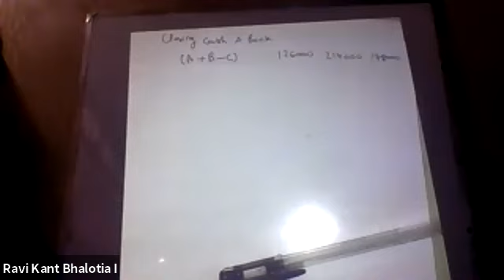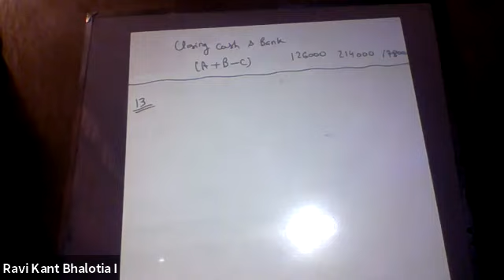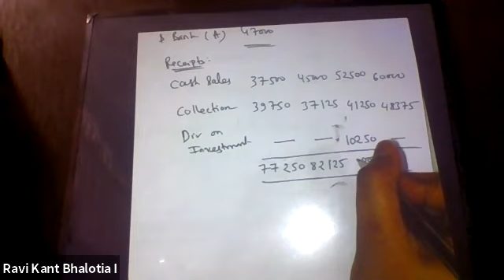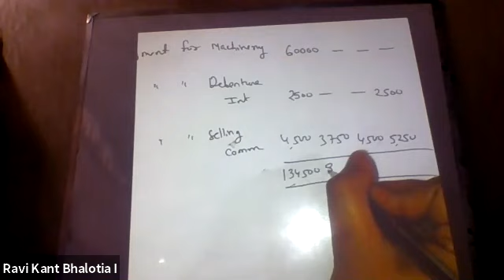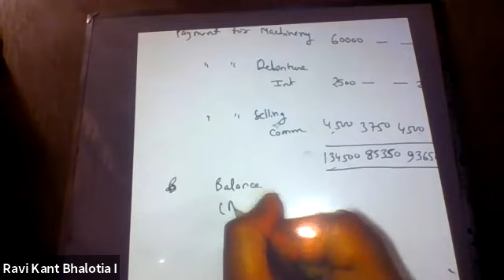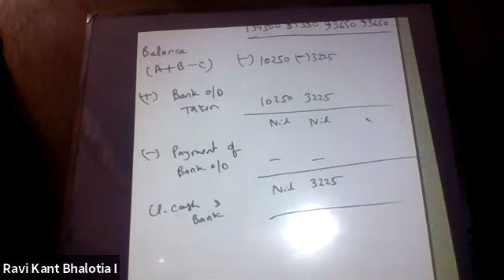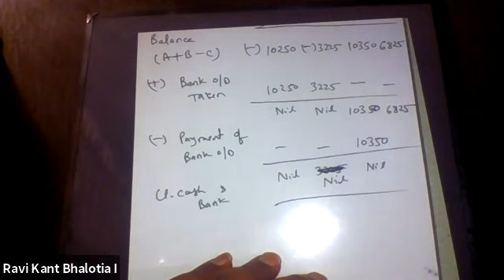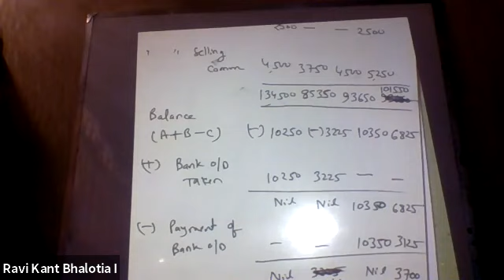4th sem cost cash budget day 3